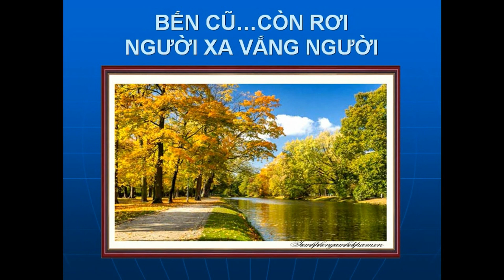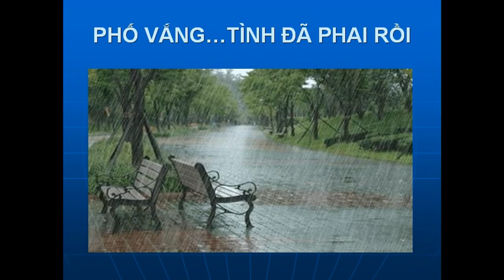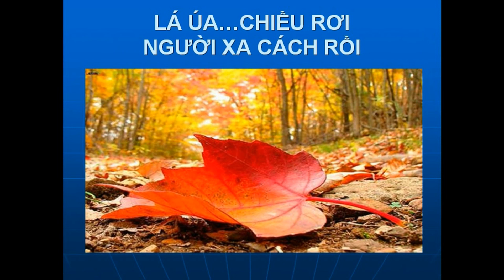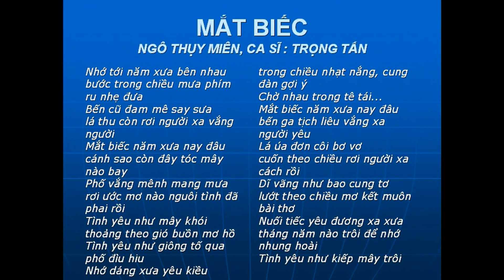MẮT BIẾC -Ngô Thụy Miên -Trọng Tấn -NDD